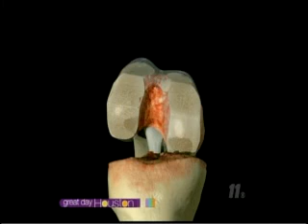Signature Knee Replacement Patient Dancing, Dr. Likover on Great Day Houston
See a Signature knee replacement patient dancing on Great Day Houston after talking about why he had a total knee replacement and how it helped. His surgeon, Dr. Larry Likover, also explains how a custom fit knee replacement is designed by computer for a perfect fit.  Watch the video, then visit Dr. Likover's to learn more about the Signature knee replacement and read testimonials.